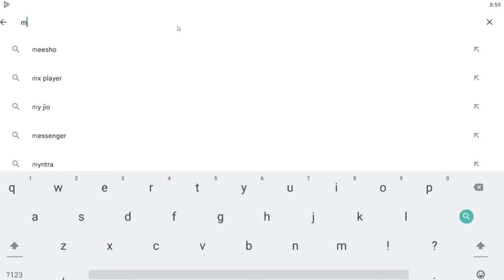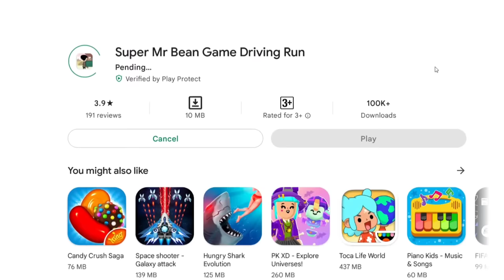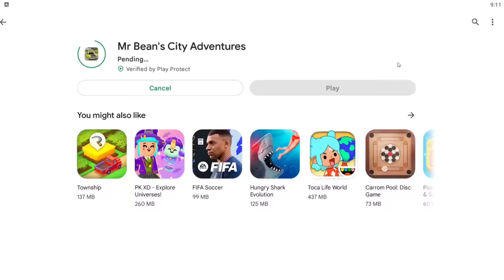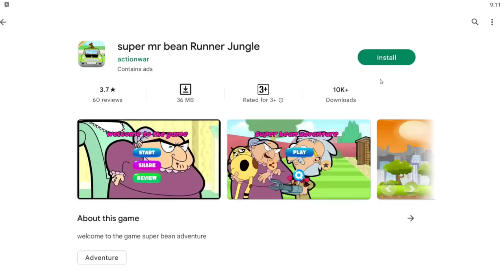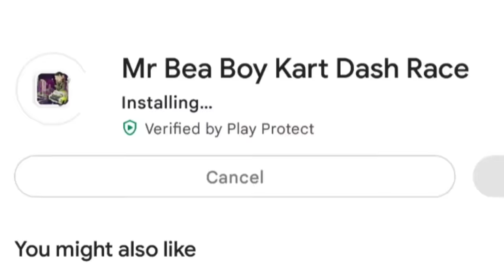BEST Mr Bean Game Ever || Playing Funny Mr Bean games